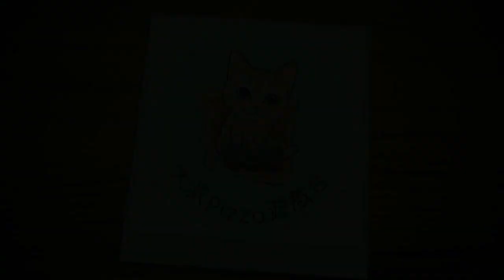超時空試煉SSS5 (25-Jan ~ 31-Jan) 夢幻模擬戰 Langrisser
本週3S5法則: 近戰傷害-50%, 光輝陣營20%屬性加乘